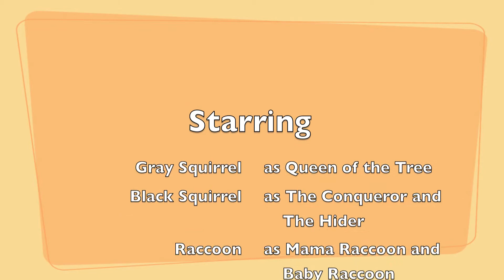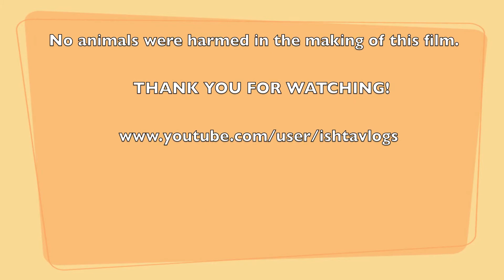Adorable Squirrels and Raccoons!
In which Ishta videotapes some animals in her yard and then reads their minds.

Remember those "Likes" and Shares make a difference!